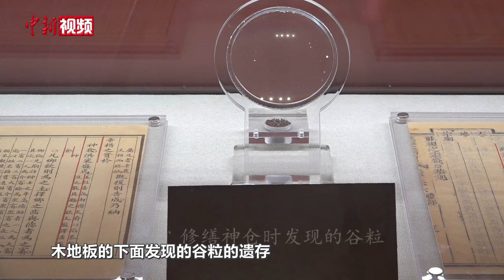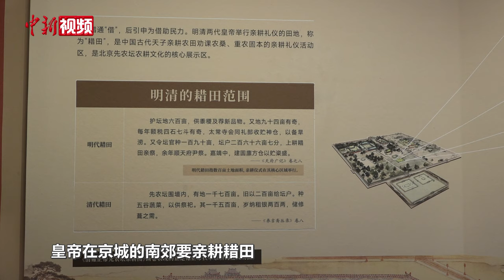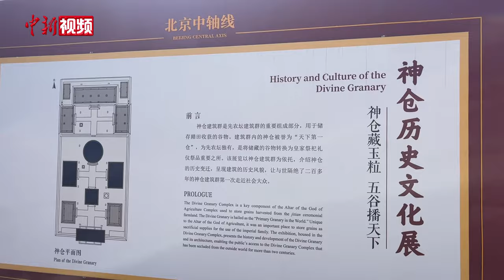“天下第一仓”时隔两百年露真容 再现神仓的前世今生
北京先农坛是中国农耕文明的重要见证，神仓建筑群则是北京先农坛重要的组成部分。其中，神仓圆廪被称之为“天下第一仓”。4月18日是第42个“国际古迹遗址日”。当天，位于北京先农坛的神仓建筑群经过腾退修缮向公众开放。这也是该建筑群移建200多年来首次揭开面纱。当天，“神仓历史文化展”同步开幕，以原状陈列配合专题展览的方式，对神仓建筑群进行较为详细的解读和展示。北京古代建筑博物馆馆长薛俭透露，未来，先农坛一些区域在恢复历史风貌后计划逐步开放。